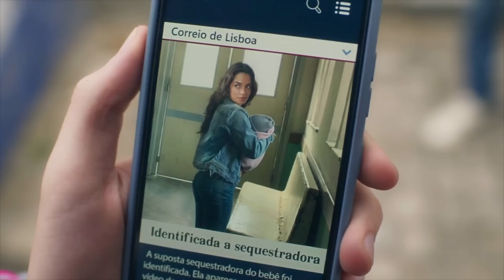NOVELA TRAVESSIA Capítulo de hoje 17/10 SEGUNDA – Resumo TRAVESSIA ao vivo 2022 TRAVESSIA HOJE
NOVELA TRAVESSIA CAPÍTULO DE HOJE 17/10 Capítulo de SEGUNDA - Resumo Travessia na Globo ao vivo 17 de OUTUBRO de 2022 – Resumo da novela Travessia ao vivo hoje assistir capítulo completo.

🔴 Mais vídeos e REVELAÇÕES CHOCANTES da novela TRAVESSIA da Globo

Personagens Travessia: Briza, Óto, Ari, Chiara.

Resumo novela Travessia 2022, assistir Travessia capítulo completo da Globo, Pantanal capítulo de ontem, último capítulo de Travessia, final da novela, Mar do Sertão, Cara e Coragem, A Favorita, Chocolate com Pimenta.